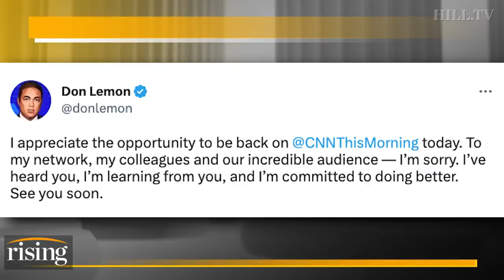Don Lemon RETURNS To CNN This Morning, Tweets: I Am Committed To Doing Better. Brie & Robby REACT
Briahna Joy Gray and Robby Soave react to conservative personality Candace Owens' defense of Don Lemon's sexist comments about Nikki Haley.